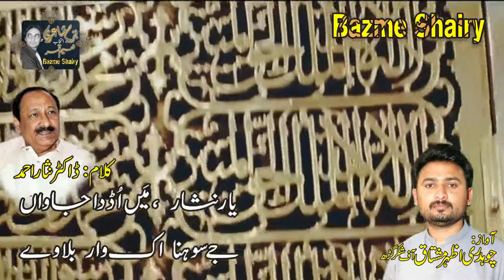New Punjabi Naat 2021 | Kalam Dr.Nisar Ahmed | Naeem Qamer | Ch.Azahar Mushtaq | Bazme Shairy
Jay Koi Tere Dar Te Aawey
Poetry:Dr.Nisar Ahmed
Voice:CH.Azhar Mushtaq and Naeem Qamer
Intkhab:Naeem qamer (Bazme Shairy)